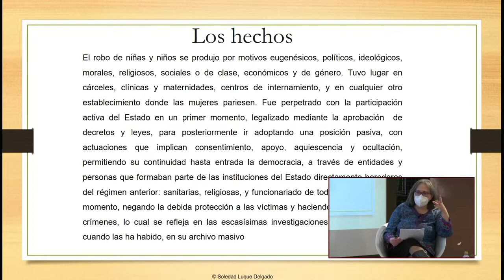Resumo. O Roubo de bebés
A presidenta da asociación ‘Todos los niños robados son también mis niños’ e voceira de CeaQua Soledad Luque, a avogada do colectivo Mayte Parejo e Marga Rodríguez, filla dunha vítima galega de roubo de bebés, foron as encargadas de dar voz a unha realidade dura para as nais de crianzas, o roubo de bebés, desde unha perspectiva  memorialista, como un crime de xénero, e aclarando que non foi unicamente un negocio como se di en moitas ocasións.